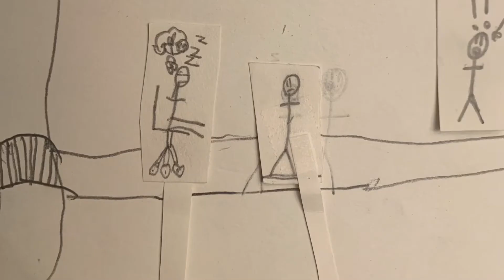The iPhone (not finished yet)